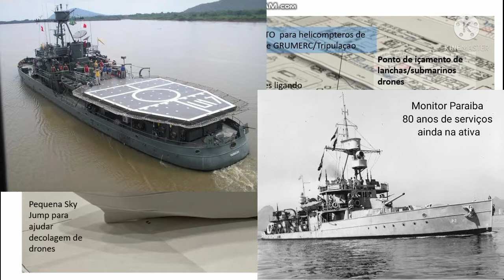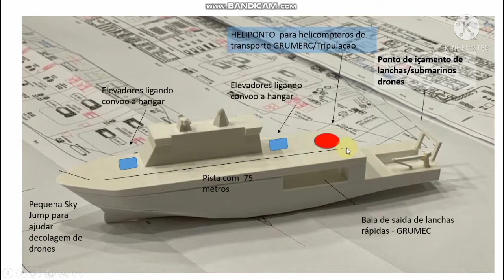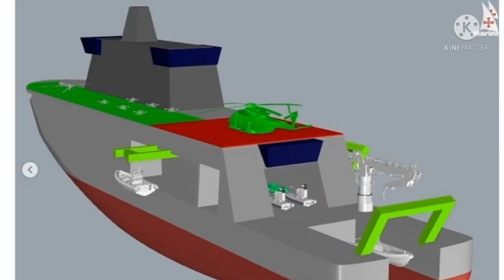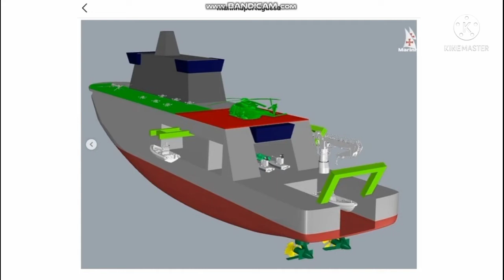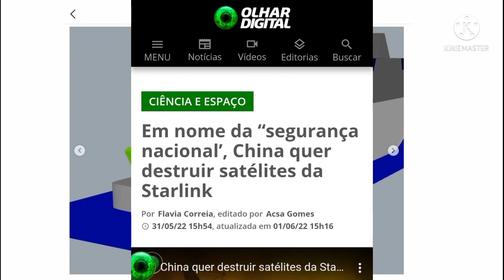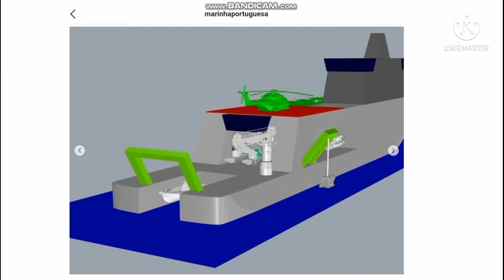Navio Aeródromo de Drones - como funcionaria? Todos os detalhes do projeto.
Neste video destaco em detalhes as funcionalidades do NAVIO AERÓDROMO DE DRONES proposto pela Marinha Portuguea e que no Brasil poderia assegurar uma proteção moderna e eficiente nas fronteiras do Cone sul , Amazonas e litoral brasileiro.